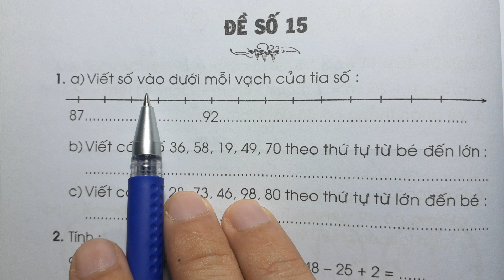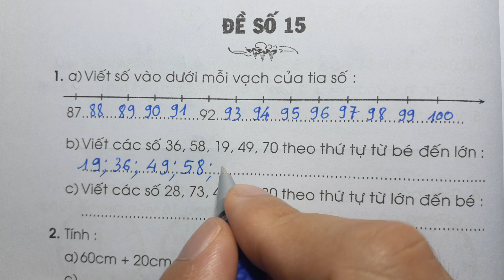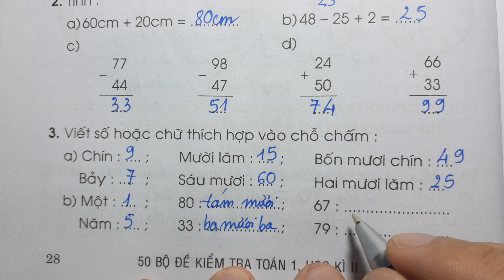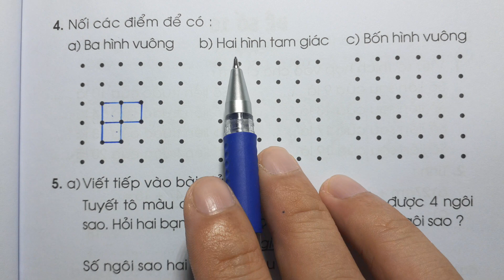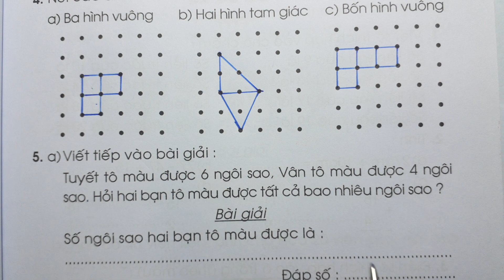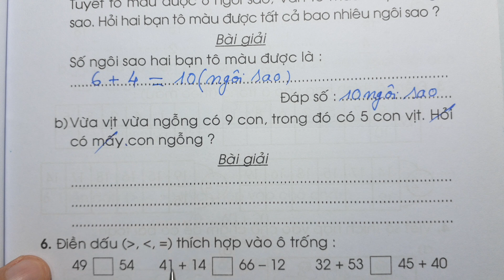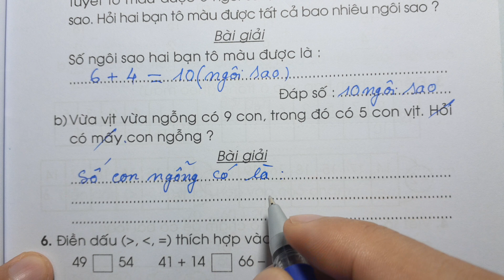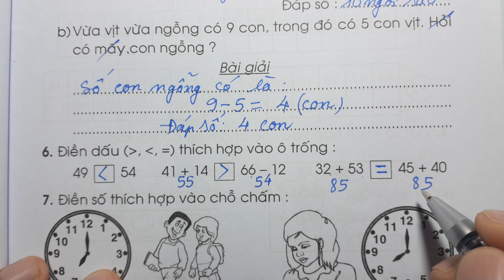50 BỘ ĐỀ KIỂM TRA TOÁN LỚP 1 - HỌC KÌ 2 - ĐỀ SỐ 15 - Thầy Nhựt TV